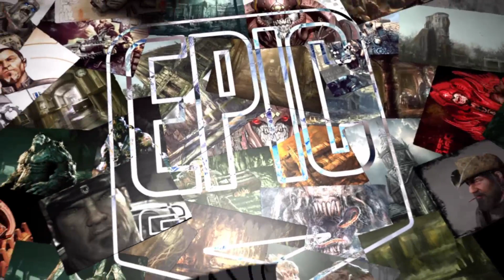Gears of war 2 playthrough part 4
the action turns up in this part in deep into the hollow